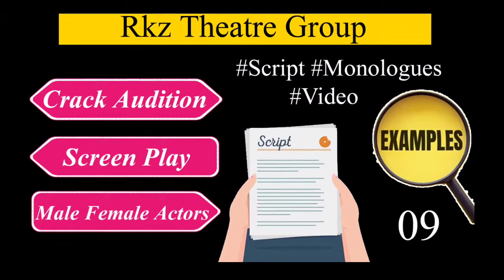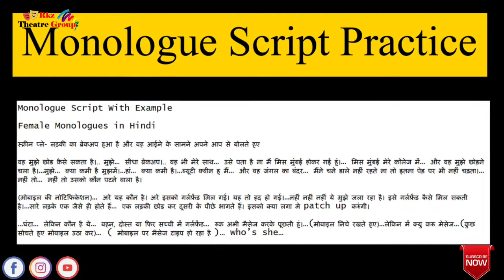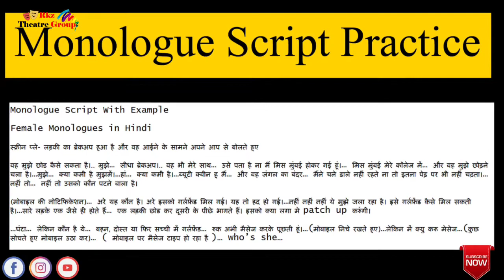Youtube Acting Audition Scripts for Practice | Best Monologues Series 09 | Monologue Script Example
In This Video, We Tell you about how to make self introduction video for audition. How to record your audition video at home and how to record audition in casting studio. we hope you like this video.

Monologue Script With Example

Female Monologues in Hindi

स्क्रीन प्ले- लड़की का ब्रेकअप हुआ है और वह आईने के सामने अपने आप से बोलते हुए

वह मुझे छोड कैसे सकता है।.. मुझे… सीधा ब्रेकअप।.. वह भी मेरे साथ… उसे पता है ना मैं मिस मुंबई होकर गई हूं।… मिस मुंबई मेरे कॉलेज में… और वह मुझे छोड़ने चला है।…मुझे… क्या कमी है मुझमें।…हां… क्या कमी है।…ब्यूटी क्वीन हु मैं… और वह जंगल का बंदर… मैंने चने डाले नहीं रहते ना तो इतना पेड़ पर भी नहीं चढ़ता।… नहीं तो… नहीं तो उसको कौन पटने वाला है।

(मोबाइल की नोटिफिकेशन)… अरे यह कौन है। अरे इसको गर्लफ्रेंड मिल गई। यह तो हद हो गई।…नहीं नहीं नहीं ये मुझे जला रहा है। इसे गर्लफ्रेंड कैसे मिल सकती है।…सारे लड़के एक जैसे ही होते हैं… एक लड़की छोड कर दूसरी के पीछे भागते हैं। इसको क्या लगा मे patch up करुंगी।

…घंटा… लेकिन कौन है ये… बहन, दोस्त या फिर सच्ची में गर्लफ्रेंड… रुक अभी मैसेज करके पूछती हूं।…(मोबाइल निचे रखते हुए)…लेकिन में क्यु करू मेसेज…(कुछ सोचते हुए मोबाइल उठा कर)… ( मोबाइल पर मैसेज टाइप हो रहा है )… who’s she…